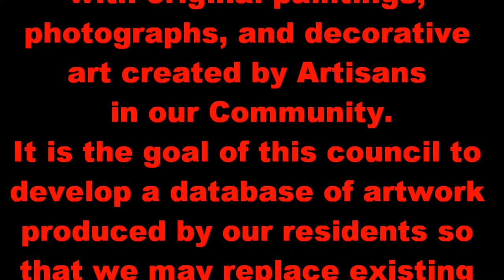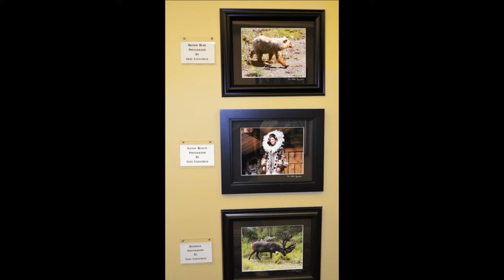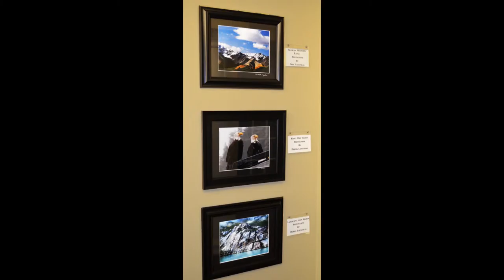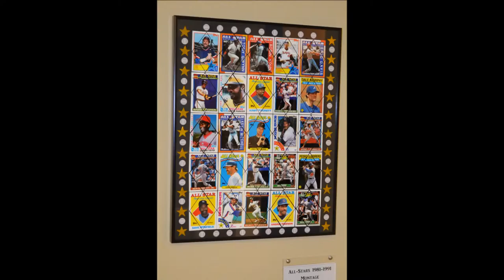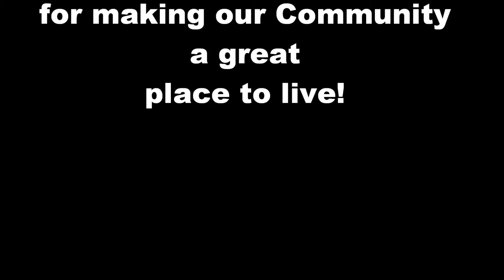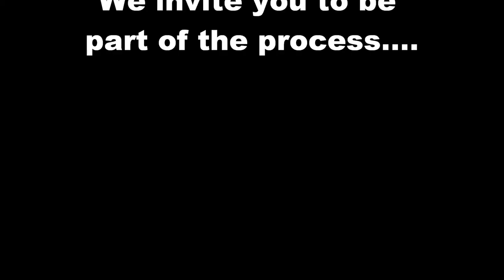2015-2016 Winter Spring Movie-REV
Artisan Display Clubhouse